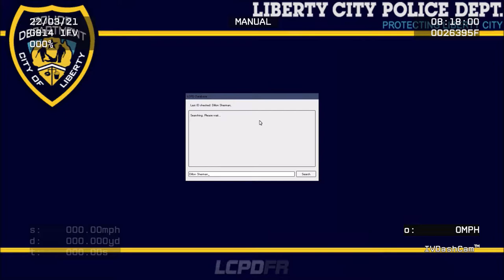GTA IV LCPDFR - Episode 268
LCPD First Response (Legacy Edition) 1.1 (I recommend using LCPD First Response 1.1 Installer No Ads.exe installer)